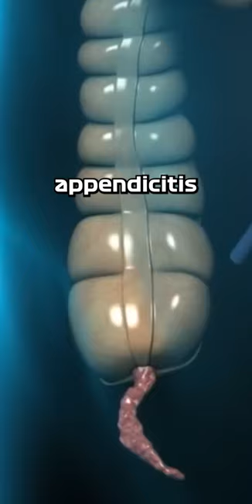Massive Carlos Sainz Issue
Note: F1 cars go extremely quick which I guess was expected, a shorter but fun little video!

All clips owned by @Formula1 I am just using transformative content and parody

Huge massive horner, news